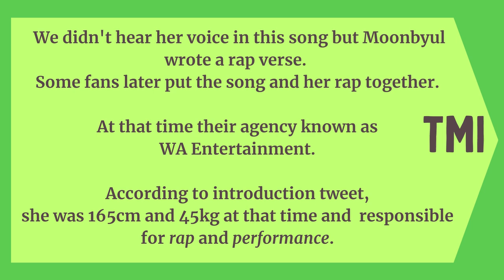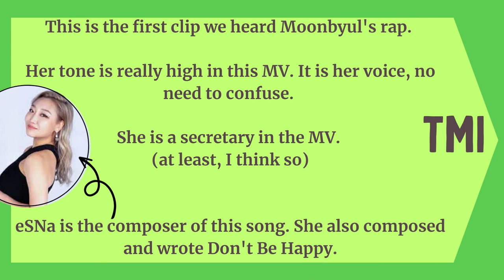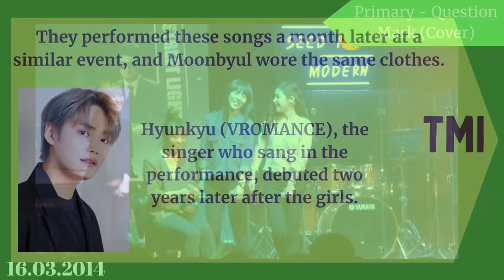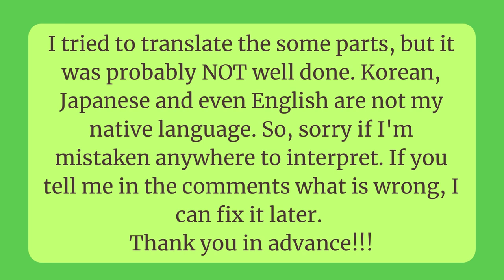Short Compilation of Predebut Moonbyul ( ? - 2014)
I made this video because I was bored. I wanted to do something productive and also not take much of my time (only 3 days TT). So, that's it.
I want to thank "Moonbyularchives" because everything about Moonbyul was there, so you should check it out. You can find all the full versions of videos that I used clips from there.
I just did it for fun but if you find any misinformation or mistranslation please tell me and I will try to fix it.

NOTE: I couldn't upload the NHK broadcasting schedule so, I just put pictures and translation of it. You can check the original video with voice and correct me if I translate it wrong. Thank you in advance!